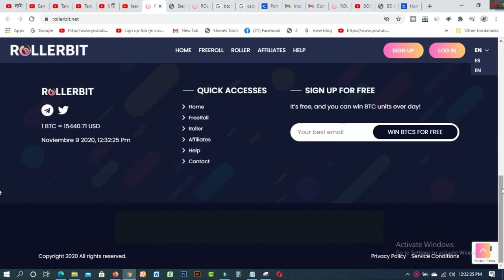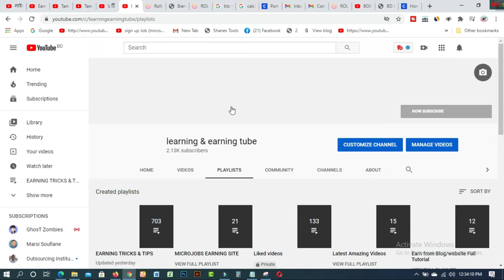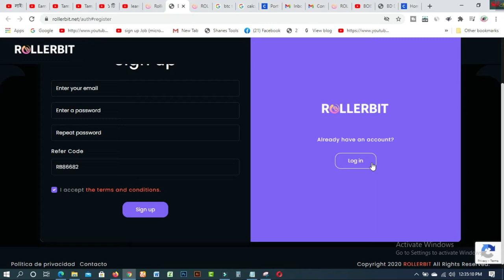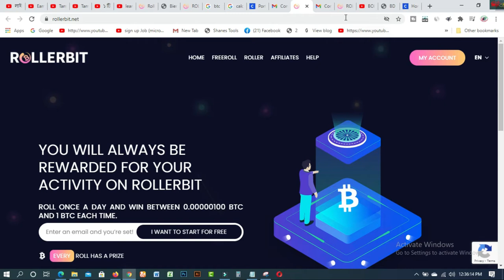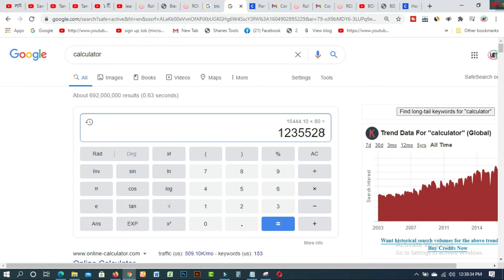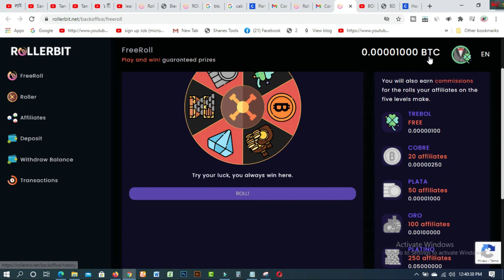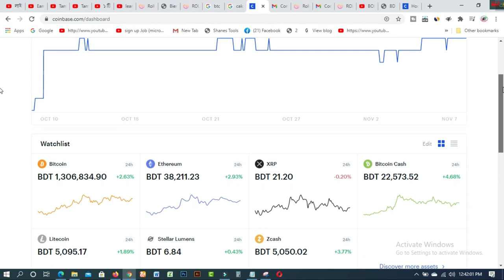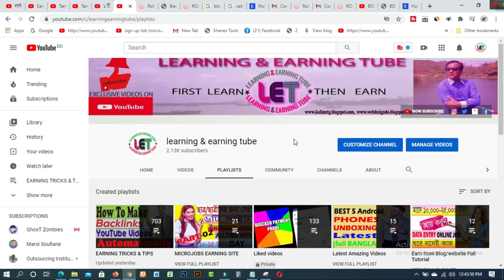১ টি কাজে ৩০০০ টাকা সরাসরি বিকাশ পেমেন্ট। Online Income Bangladesh 2020 ।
In this video  you will find ১ টি কাজে ৩০০০ টাকা সরাসরি বিকাশ পেমেন্ট।Online Income Bangladesh 2020 । roller bit net is the best site for earning free on your Mobile Or Computer. Without any skill or knowledge, you can start earning from home easily.

online income
online earning
online income app 2020
earn money
bitcoin earn

1. How to create fiverr account on android easily
2.9 free trusted sites for selling Logo-2019 II Amazing sites for selling logo
3.ঘরে বসে অনলাইন সার্ভে করে দৈনিক 12 ডলার ইনকাম করুন Best Online Surveys 2020
4.Need Donation For Education Top 16 Crowdfunding Sites for College and Educational expenses
5.Spin & Earn Money App Bkash App Payment | Online Income Bangla 2019
6. প্রতিদিন Zalinks থেকে অন্তত ৫ ডলার ইনকাম করুন Iসরাসরি বিকাশ পেমেন্ট নিন I BEST Copy Paste Typing-2020
7. বিকাশে ৫০ হাজার টাকা ইনকাম I Bkash Make Money Online 2020 I Online Income BD Bkash Payment.
8. how to sign up on 4 Microworkers websites to earn More -2019
9. Upwork English spelling test (US version) answers 2019
10. Upwork English spelling test (U.K version) and Answers 2019
11. 2019 Upwork Readiness Test and Answers ( GET 5 out of 5)

12. ৯ টি সাইট থেকে ফ্রিতে সহজে লাখ টাকার আর্থিক অনুদান নিন ।
13.9 free trusted sites for selling Logo-2019 II Amazing sites for selling logo
14. KajKey  -থেকে-আয়-করবেন-যেভাবে II how to earn by BID on KajKey
15.10 best & free fundraising websites for all-2019 II fundraising websites